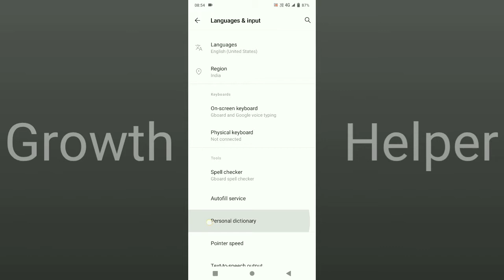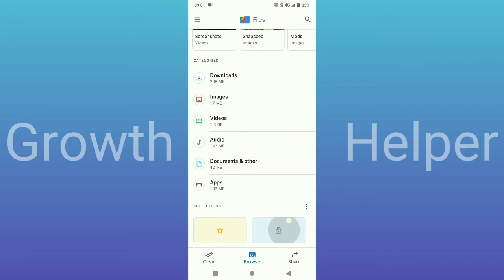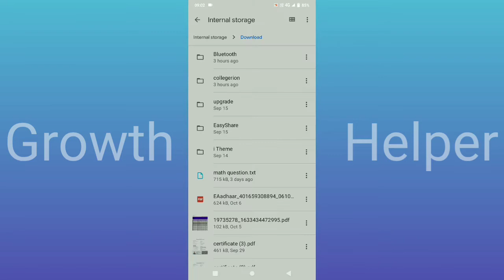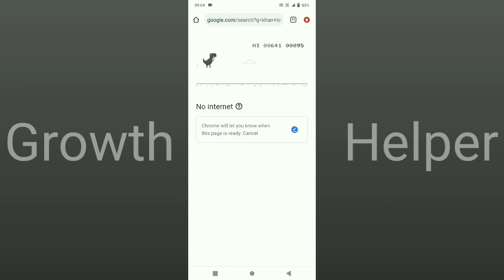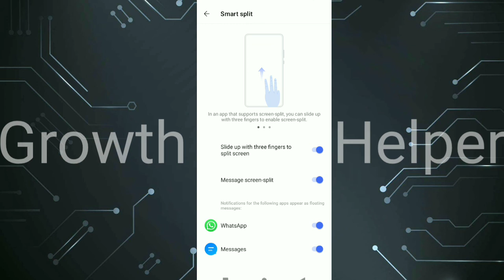4 Hidden Android Settings You MUST Know In 2021 ⚡ Make Your Smartphone Fast & Secure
4 Hidden Android Settings You MUST Know In 2021 ⚡ Make Your Smartphone Fast & Secure

Doston jyadatar hum sabhi android phones use karte hai lekin kya aapko android ke kuch hidden settings pata hain? Ye video ko aap ant tak dekhiye aur video ko like aur share karna na bhoole.